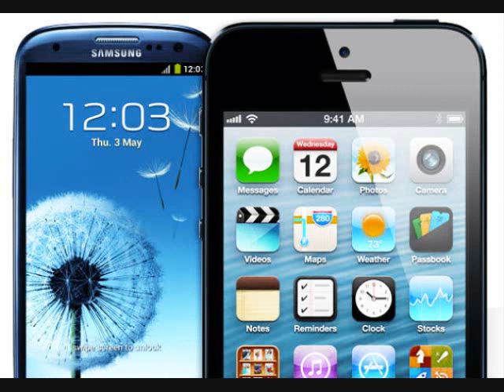Samsung remains No. 1 handset maker